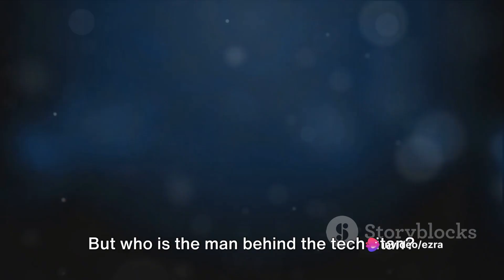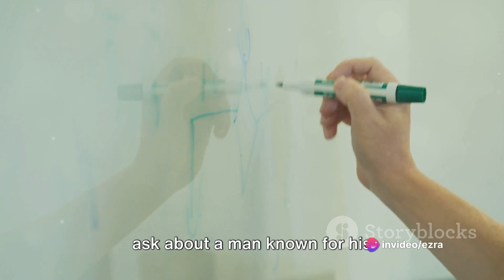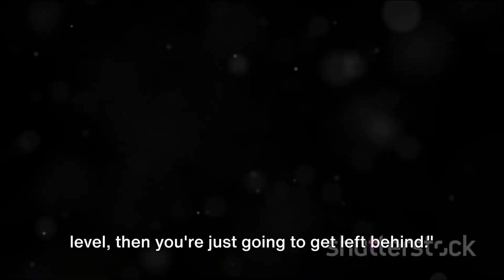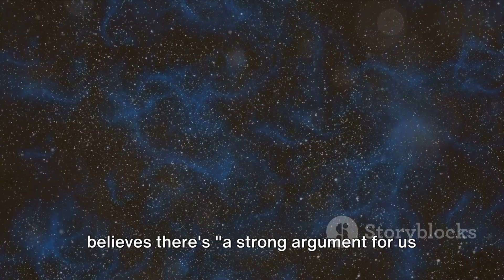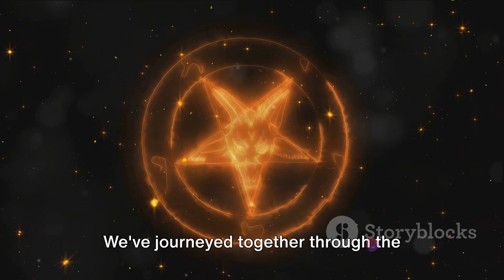Elon Musk and the Divine Connection: Unraveling Spiritual Insights | MUST WATCH.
🚀 Welcome to a thought-provoking exploration that transcends the boundaries of technology and ventures into the spiritual realm. In this 500-word video description, we embark on a captivating journey into the extraordinary connection between Elon Musk and the divine. Join us in unraveling spiritual insights that go beyond the realms of Tesla and SpaceX. This is a MUST-WATCH for those curious about the intersection of innovation and spirituality.

🌌 Unlocking Spiritual Insights:
Elon Musk, the visionary behind groundbreaking technological endeavors, has often hinted at a connection with something beyond the tangible. In this video, we delve into the spiritual insights that Musk has shared, exploring his thoughts on consciousness, the universe, and the divine. Prepare to gain a deeper understanding of the man behind the innovations.

🔧 Beyond Tesla and SpaceX:
While Musk is widely known for his revolutionary work with Tesla and SpaceX, there's a side to him that goes beyond the intricacies of rockets and electric cars. Join us as we venture into the less-explored territory of Elon Musk's spiritual journey, seeking to understand the motivations and inspirations that drive his transformative vision for the future.

🌠 The Intersection of Science and Spirituality:
Elon Musk's unique perspective blurs the lines between science and spirituality. We navigate through his statements, interviews, and public appearances to uncover the delicate balance he maintains between the material and metaphysical worlds. This video is a testament to the idea that innovation and spiritual exploration can coexist.

🔍 Divine Connections Explored:
From references to the simulation hypothesis to musings on the vastness of the cosmos, Musk's expressions hint at a profound connection with the divine. We carefully dissect his statements, shedding light on the spiritual insights embedded in his futuristic vision for humanity.

🧘 MUST-WATCH for the Curious Mind:
This video isn't just for technology enthusiasts; it's for anyone with a curious mind eager to explore the depths of human consciousness. Whether you're a fan of Elon Musk, intrigued by spiritual philosophy, or simply open to new perspectives, this is a MUST-WATCH for those seeking a holistic understanding of one of the world's most influential visionaries.

🚀 The Visionary's Spiritual Side:
Elon Musk's impact extends beyond the industries he's revolutionized. We aim to unravel the visionary's spiritual side, providing insights into how his beliefs may influence his approach to innovation and the quest for a future where humanity thrives.

🗣️ Engage in the Conversation:
We invite you to engage in the conversation. Share your thoughts, reflections, and questions in the comments section below. How do you perceive the intersection of science and spirituality, and what insights have you gleaned from Elon Musk's unique perspective?

📌 Recommended Videos:

"Innovators and Spiritual Insight: A Journey Beyond the Tangible"
"Exploring the Cosmos: Musk's Vision for Humanity's Future"
Thank you for joining us on this captivating journey of "Elon Musk and the Divine Connection: Unraveling Spiritual Insights." May this video spark curiosity, open new avenues of thought, and inspire a deeper exploration of the profound connections that shape our existence.